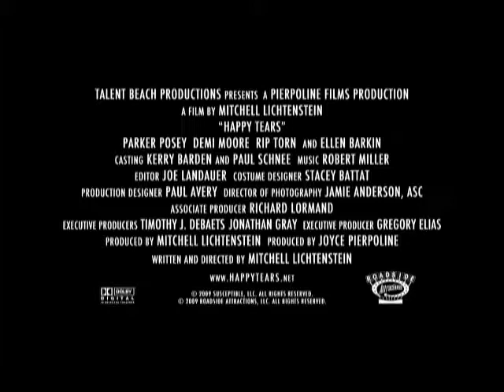Happy Tears (2009) - Trailer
Happy Tears (2009)
95 min  -  Comedy | Drama  -  11 February 2009 (Germany)
IMBd Rating: 5.3

Two sisters, Jayne (Posey) and Laura (Moore), return home to deal with their ailing father Joe (Torn), only to face some surprising situations.

Director: Mitchell Lichtenstein